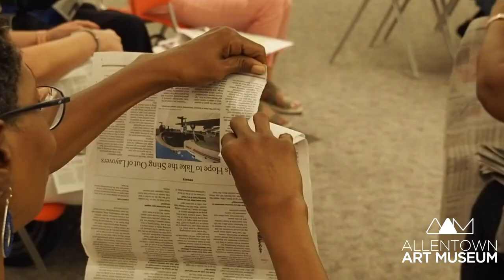Artist in the House: Maren Hassinger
Artist Maren Hassinger visited the Allentown Art Museum on August 25, 2019, to perform “Women’s Work,” a participatory collaboration during which she and her audience manipulate newspaper into fibers and then use those to create a sculpture. Maren's newspaper mandala "Our Lives" (2018) is included in the Petrucci Family Foundation Collection of African-American Art and in the Museum's exhibition "An Essential Presence," on display from June 2 through September 1, 2019.